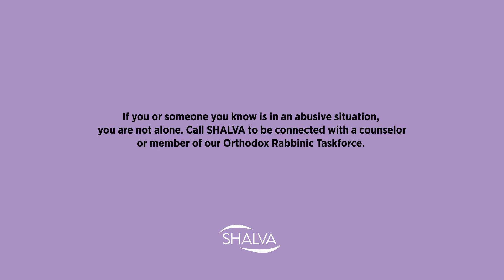When a home is no longer a baayis neeman b’yisroel - Rabbi Menachem Fine - ORTF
Shalom Bayis is the foundation upon which Jewish marriage must stand. But as SHALVA knows, shalom bayis isn’t always possible. Rabbi Fine joined SHALVA’s Orthodox Rabbinic Taskforce to help Jewish women who want rabbinic guidance and support with their relationship.

Hear more about how he is helping women deal with domestic abuse in his video for SHALVA.